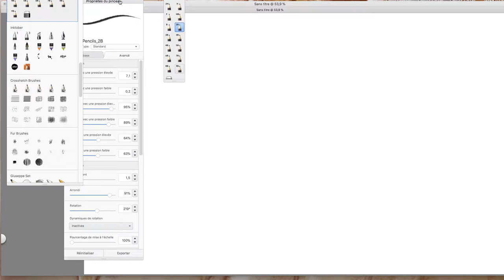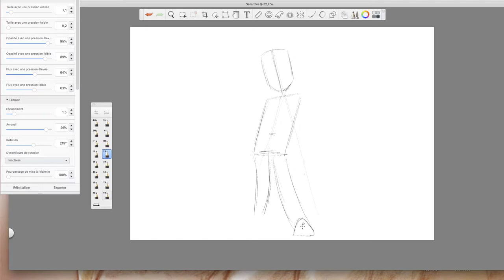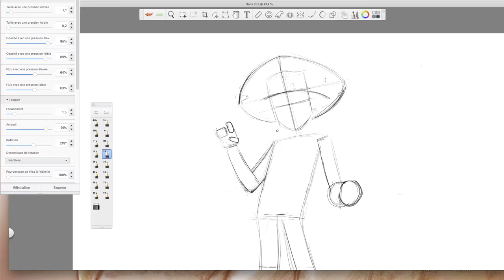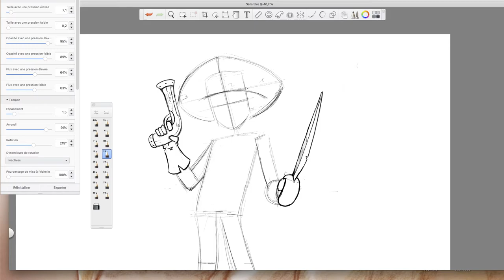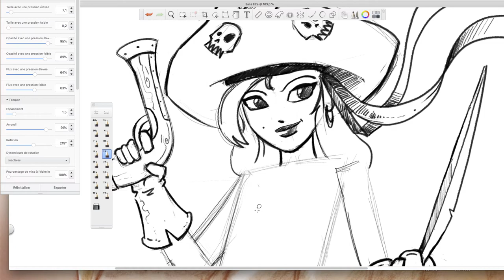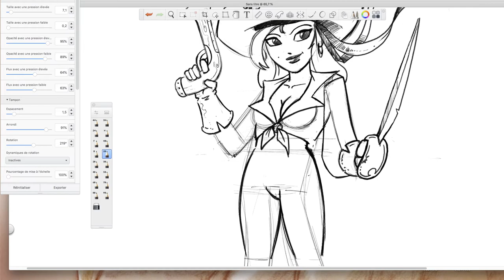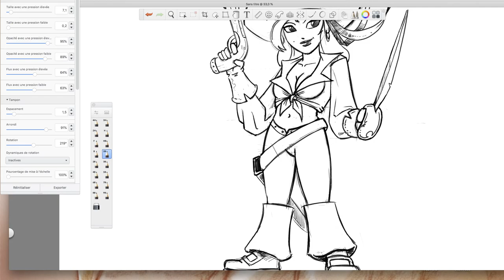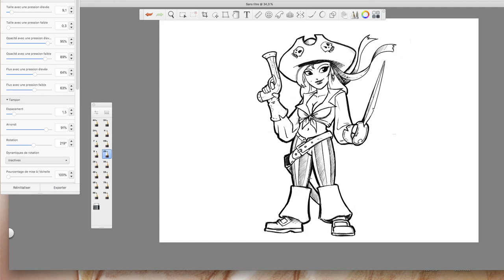Dessiner une pirate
Lors d'un live sur facebook j'ai expliqué comment dessiner une pirate